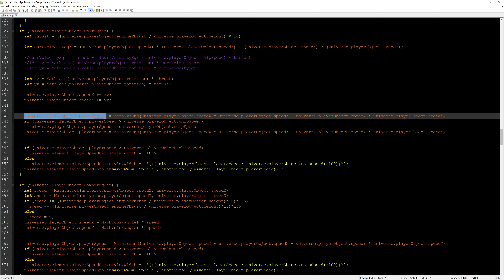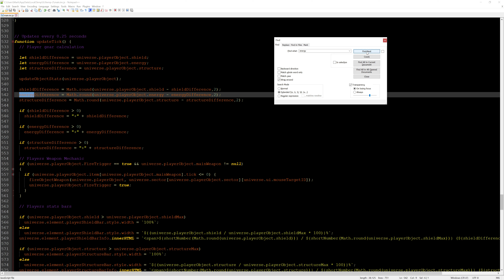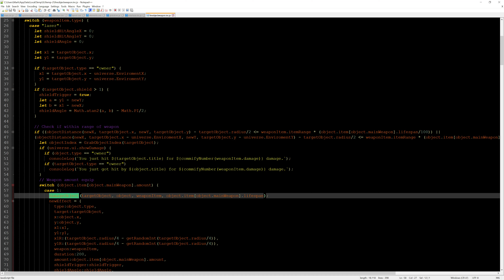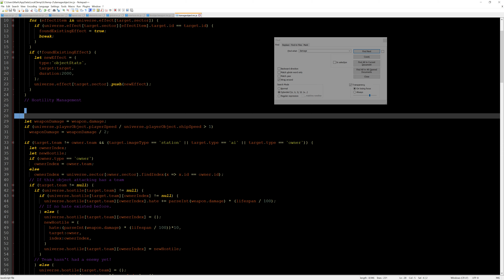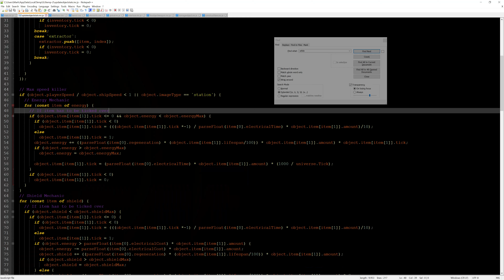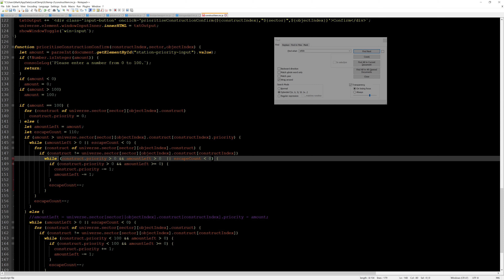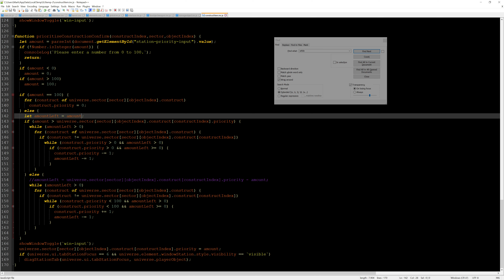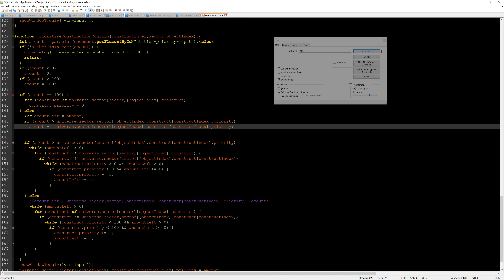Space Game Part 36 - Resolving Max Speed & Construction Priorities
In this session I went about fixing the construction priorities from freezing the game and made a substitute for the issue with max speed. Instead of attempting to cap out the speed I've instead put in some penalties such as disabling the energy when over the max speed and reducing the weapon damage output down to one quarter.

Timestamps:
00:00 Introduction
00:35 Time-lapse
10:02 Thank you for watching!